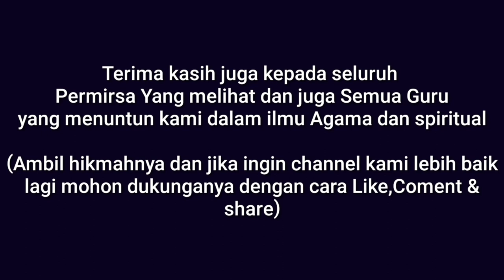Nenek dengan umur 115 tahun terbelenggu Ilmunya sendiri yg di jaga 3 Ular Raksasa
Haiy Para Subscribe, pada kesempatan kali ini Yew Tbh Sekarwangi bersama Channel cak boim warkop turun lokasi ke suatu tempat di desa kepatihan Kec.Tulangan Kab.sidoarjo dimana ada seorang nenek yg sudah tidak punya anak dan sudah meninggal pulah suaminya dengan kondisi lumpuh dirumah dan tidak berdaya...

nenek ini mempunyai sebagian benda-benda bertuah yg semuanya hampir di tunggu sesosok ular ghaib yg membelenggu kakinya dari beberapa hari yg lalu..

Mohon bantu doanya kawan agar nenek ini lepas dari semua beban dalam hidupnya